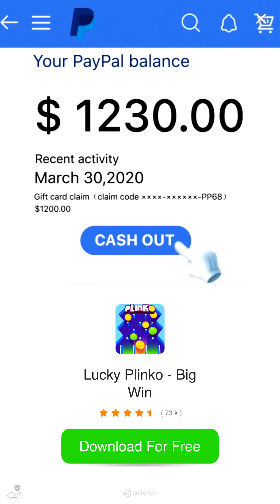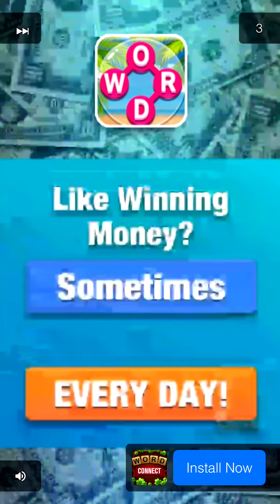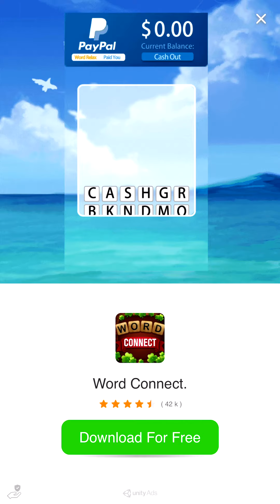First time playing fall guys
Are you staying cool